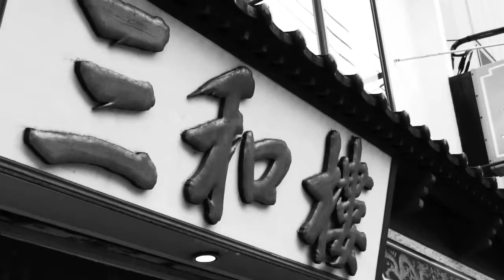The Double Ten Day - 雙十節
At October,10 of every years. The National day of Taiwan and Taiwanese Public holiday what called The Double Ten Day or Double Tenth / 雙十節 was country independent of the worlds too. In the events where it is celebrates day in Yokohama China Town residential Taiwanese and Japanese with friendly coming that sharing the communications for hopefully both.